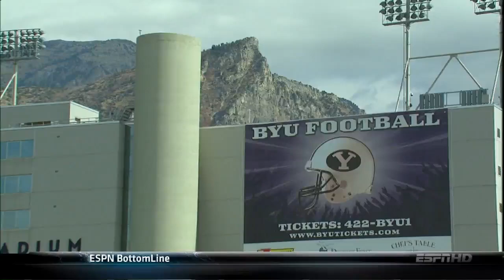College Football Live Friday in Provo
ESPN College Football Live on Friday Oct 23, 2009 in preparation for College Gameday visiting Provo for #8 TCU at #16 BYU.